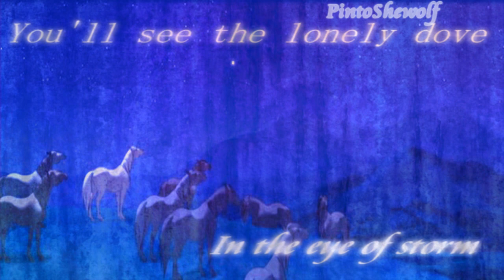Gravity of Love**Animash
Yay,from today you can call me "Miss Lazy Ass" - MLA. Why? Because I am. I had to upload something very quickly,and u know... My drive is making jokes -_-
I've been reading "The forest of secrets" today,that's the third book of Warriors:The Original Series. I found a part where Fireheart found something wrong about Mistyfoot and Stonefur... Yaaaaay,I hate myself! Why have I read the spoilers! I know,that they're real mother is Bluestar,not Graypool! And that's why Bluestar's eyes were clouded with pain when the rusty one asked her about "ThunderClan's stolen kits"! Okay,that's enought,it's not place to review the book -_- You have to forgive me,guys ^^' Ergh, and I forgot about widescreening the watermark :(((